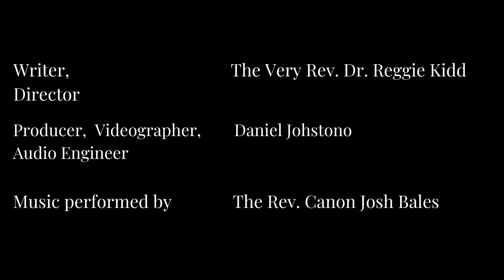No Discards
The anchor of Bob’s soul was Jesus Christ

Wednesday • 11/29/2023 •
Wednesday of the Twenty-sixth Week After Pentecost (Proper 29)

This morning’s Scriptures are: Psalm 119:145–176; Obadiah 15–21; 1 Peter 2:1–10; Matthew 19:23–30

This morning’s Canticles are: following the OT reading, Canticle 11 (“The Third Song of Isaiah,” Isaiah 60:1-3,11a,14c,18-19, BCP, p. 87); following the Epistle reading, Canticle 16 (“The Song of Zechariah,” Luke 1:68-79, BCP, p. 92)